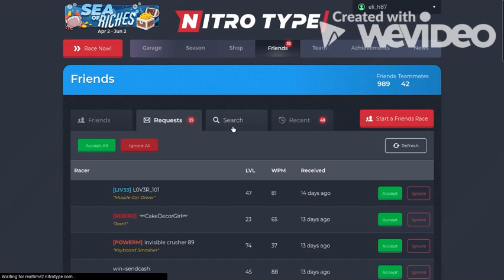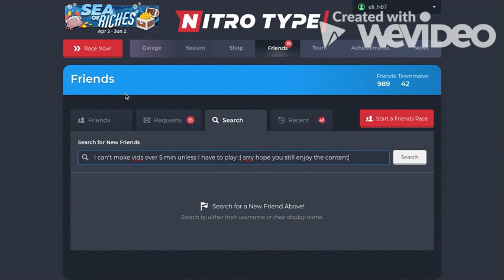Update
Sorry I don't know why my thing uploaded with 2 intros the last one was supposed to be an outro? But yeah sorry if you enjoyed the longer content